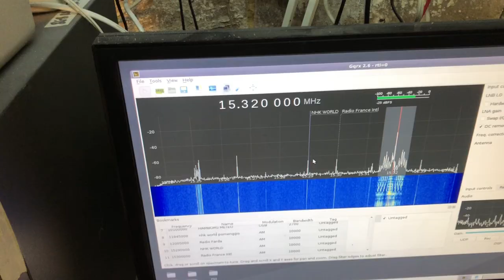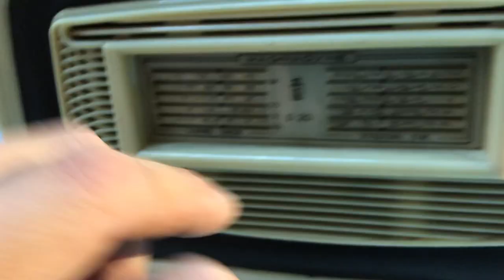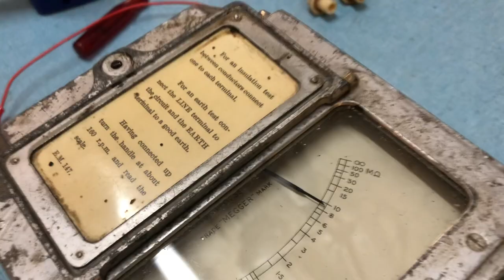Sistemazione radio a valvole Magnadyne S20, che avevo gia' toccato 3 anni prima...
E' successo di nuovo: ho caricato un video e sta mm3rd4 di yt me lo ha messo pubblico prima che potessi editare testo e descrizione. MA V4ff4ncwl0!!!
E cosi' eccomi qua a modificare tardivamente un video che doveva uscire tra una settimana. E vabe'. Bestemmie epocali.